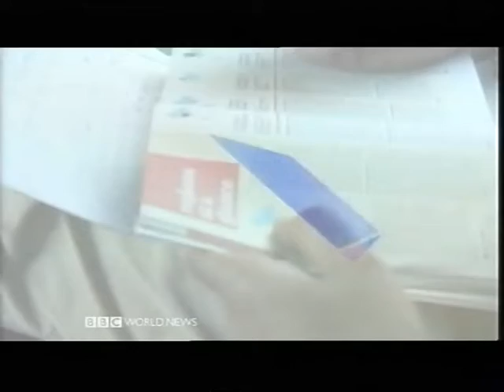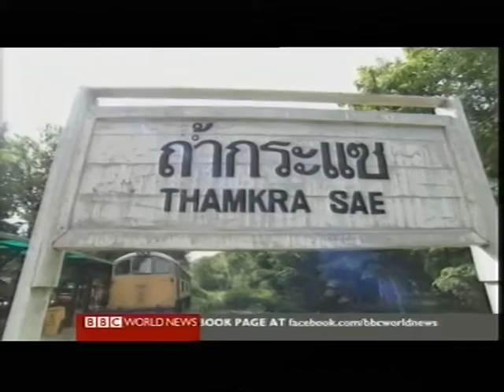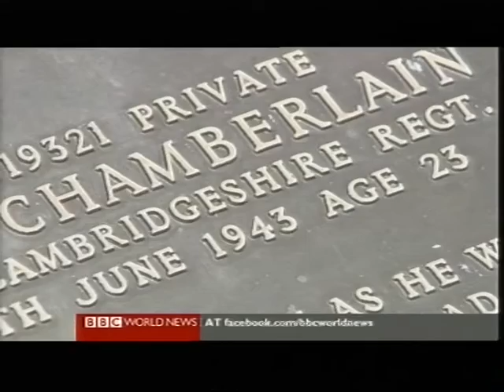Touring, Tiger Temple, Railway of River Kwai Thailand B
tour, tiger temple, Kanchana Buri, River Kwai railway  to Burma, Thailand